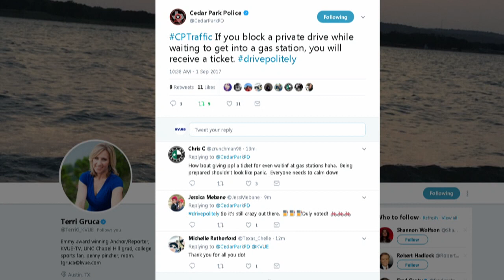People lining up at Austin gas stations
Austinites are rushing to the pumps for gas while Railroad Commissioner Ryan Sitton says any gas shortage will be over in the next 3-4 days.